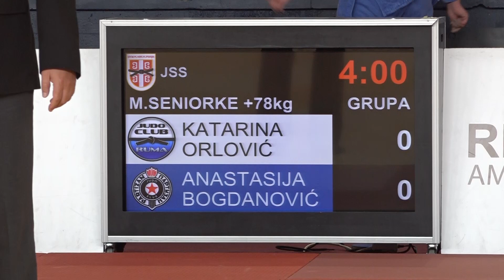Katarina Orlović RUM Anastasija Bogdanović PBG 1:0 +78kg